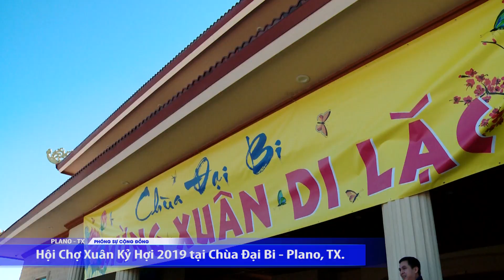PSCD - Hội Chợ Xuân Kỷ Hợi tại Chùa Đại Bi, Dallas, TX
VIETV NETWORK
Anywhere... Anytime...

VIETV DIRECTV 2036
VIETV HOUSTON 55.5
VIETV DALLAS 55.5